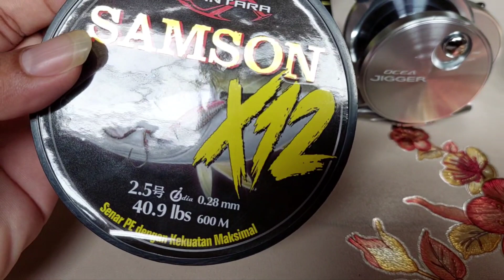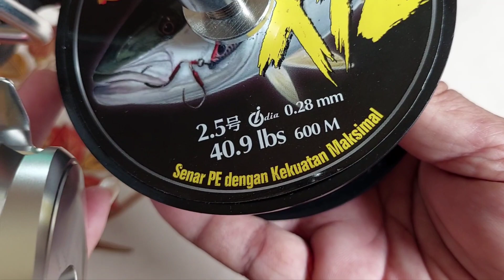Shimano Ocea Jigger 2001 di isi senar PE 2.5 Samson x12 muat 600 meter